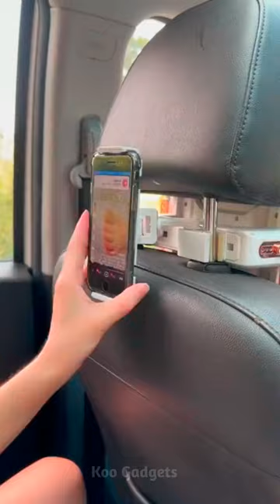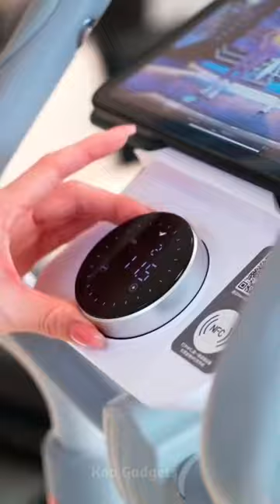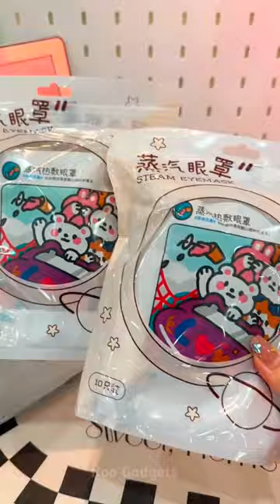New Gadgets!😍Smart Appliances, Kitchen tool/Utensils For Every Home🙏Makeup/Beauty🙏TikTok China